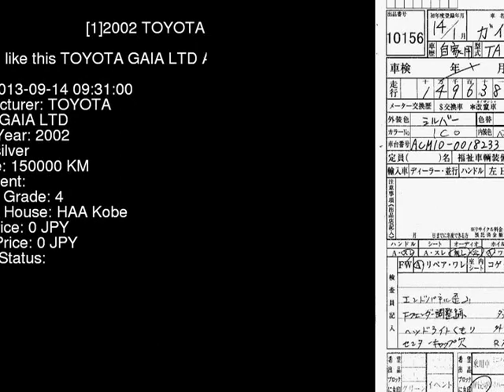2002 TOYOTA GAIA LTD ACM10G - Japanese Used Car For Sale Japan Auction Import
2002 TOYOTA GAIA LTD ACM10G - Japanese Used Car For Sale Japan Auction Import ACM10G,TOYOTA,GAIA,LTD,HAA Kobe,jdmvip,vip,jdm,cars,japan,jdmvip.com,japanesecars,usedcars Japanese Used JDM Car For Sale At Auction in Japan for Import